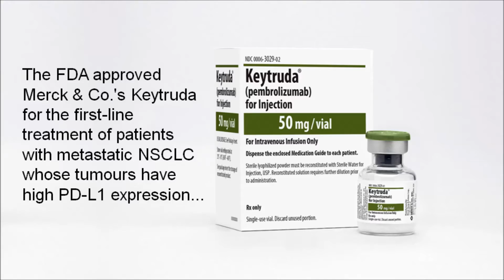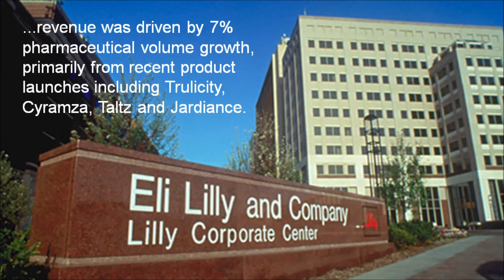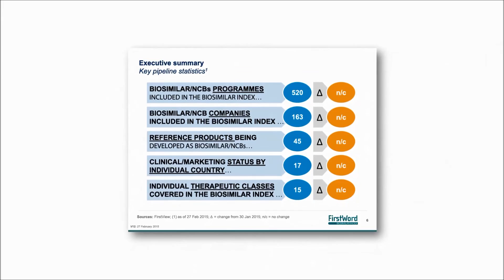FirstWord Pharma Daily News Round-Up Video for October 25, 2016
The FirstWord Pharma Daily News Round-Up Video gives a recap of the latest pharmaceutical and biotechnology news. Stay abreast of the key industry news each day. Today's video highlights include Merck & Co., Keytruda, FDA, Novartis, Gleevec, Eli Lilly, Trulicity, Cyramza, Taltz, Jardiance, Dipexium Pharmaceuticals and Locilex.